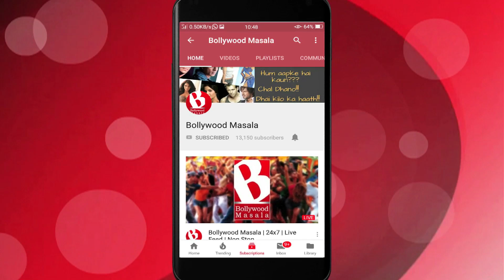Arjun Reddy ke actor Vijay ne Shahid Kapoor par kiya shocking comment..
Shahid Kapoor's film Kabir Singh also starring Kiara Advani, was a remake of South film Arjun Reddy which had Vijay Devarakonda in the main lead. And shockingly Vijay made a remark for Shahid and his film when asked about the Hindi film.
Vijay is currently busy with his upcoming film 'Dear Comrade' and during one such promotional event he was asked that his film's remake Kabir Singh has been very successful, so does he plan on seeing the movie.
So Vijay said, It's a remake of his film and his character so Shahid was suppose to see. He knows the story so what is left to see more. There is no discussion about it. Further he said the directed Sandeep Vanga is his closest buddy and so he wanted the Hindi Remake should work as well, but surprisingly it's become a blockbuster. So yea, there's nothing to see in that film.
So, Shahid who is usually Humble and appreciative of actors will not be watched by the original character.